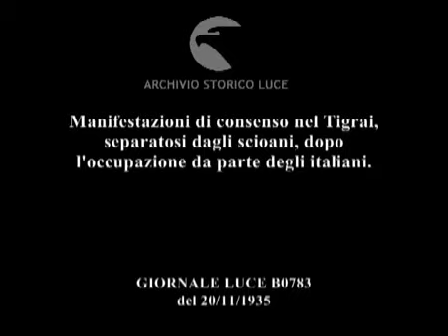Manifestazioni di consenso nel Tigrai, separatosi dagli scioani, dopo l'occupazione da parte